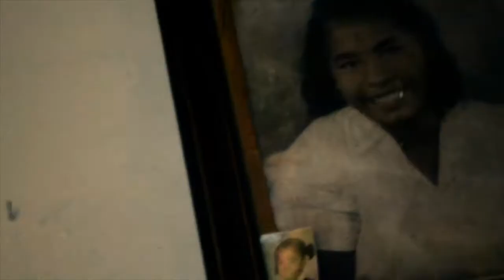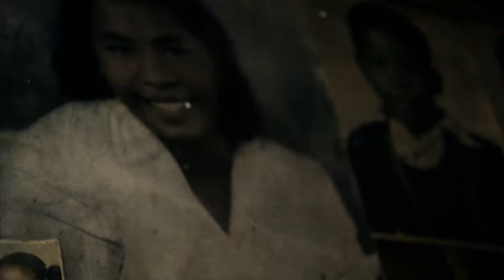Jay Bennett feat. Remsteele "Press On" (Official Video)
Jay Bennett (formerly Belvadere) featuring Remsteele "Press On" official music video. Directed by BMB Films.
Off of the soundtrack from movie “Going to the Nuthouse”